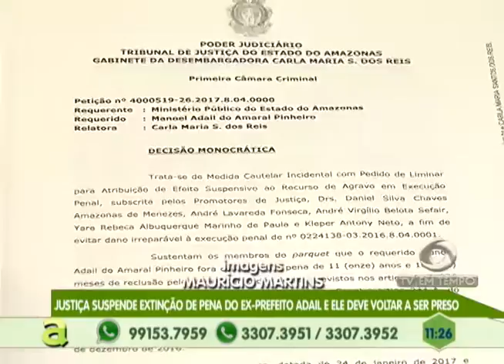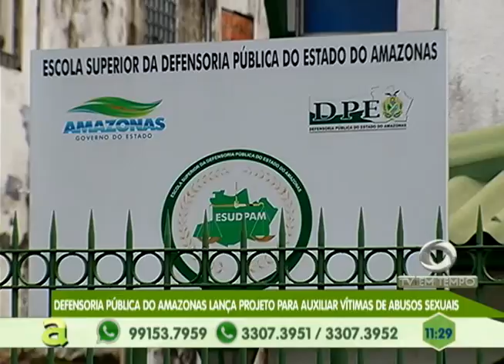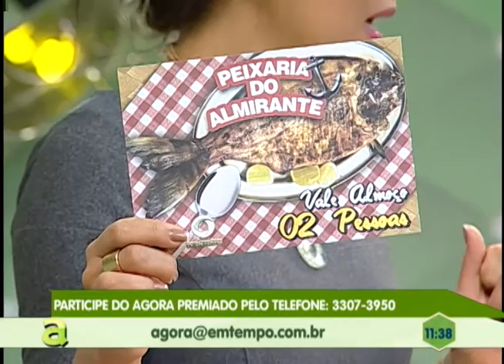Justiça suspende extinção de pena do ex-prefeito Adail Pinheiro e ele deve voltar a ser preso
02º BLOCO AGORA 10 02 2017 - Justiça suspende extinção de pena do ex-prefeito adail Pinheiro e ele deve voltar a ser preso